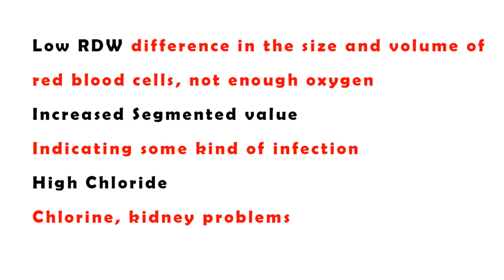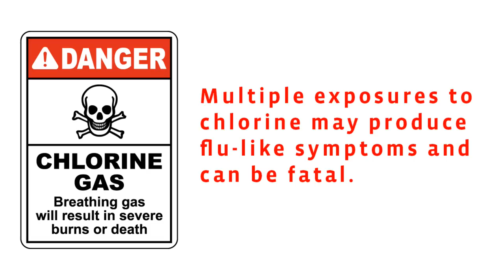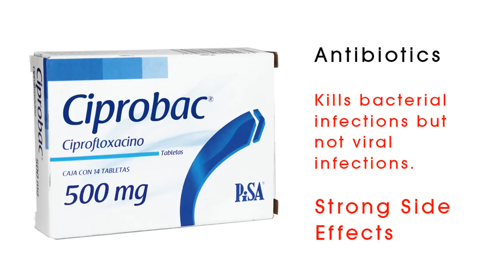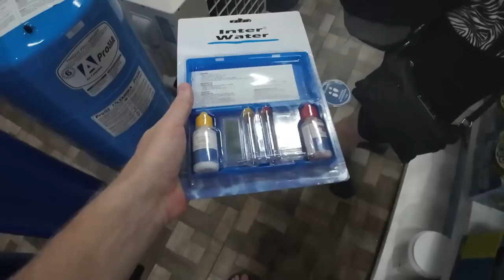My Dangerous Sickness in Mexico (Playa Del Carmen) part 1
I had been living in Playa Del Carmen, Mexico for a few months, but had recently been getting very sick. I had first recovered but then it came back and I was feeling so strange that I had to go to the hospital. The hospital in Playa Del Carmen was a total scam as they wanted to charge 700 dollars just to see the doctor. In this video you'll see some of the scams in Mexico that you encounter as a tourist and expat, as well as the hispital situation where they over charge like crazy for their services. I had previously been all over Mexico and in the Yucatan Peninsula including Cancun, Puerto Morelos, Cozumel, Isla Mujeres, Tulum, as well as the west side of Mexico Puerto Vallarta, Mazatlan, Manzanillo, Cabo San Lucas, La Paz, and meny other places. You can see all those videos on my channel aslwo.

30 DAY MOney Back Guarantee USE THIS CODE : williamdiscount

DJI Mini 3 Pro (DJI RC)